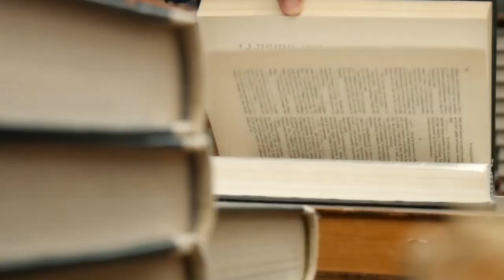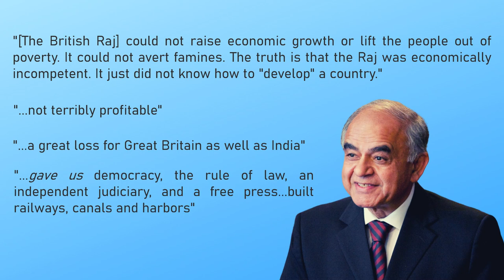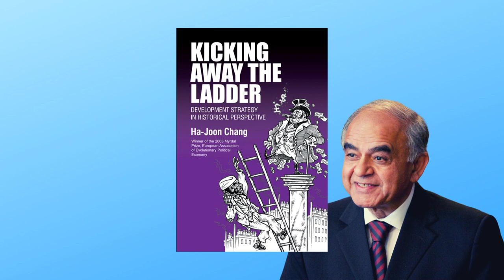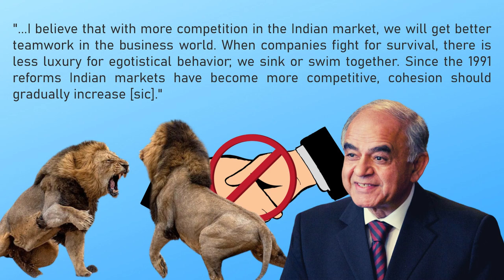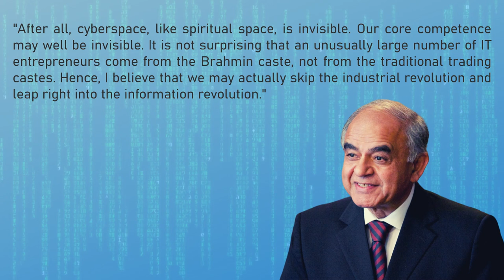Reluctant Book Reviews #1: India Unbound by Gurcharan Das